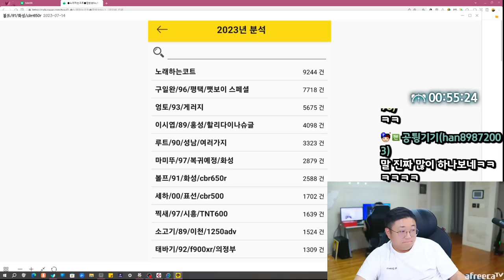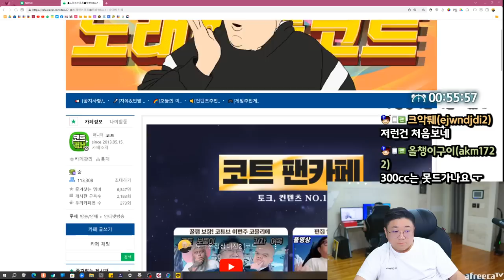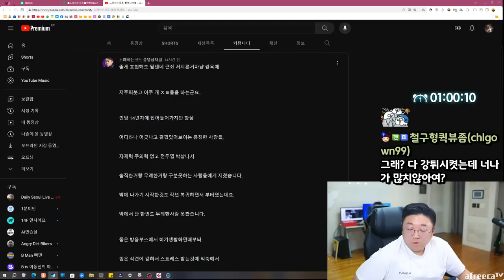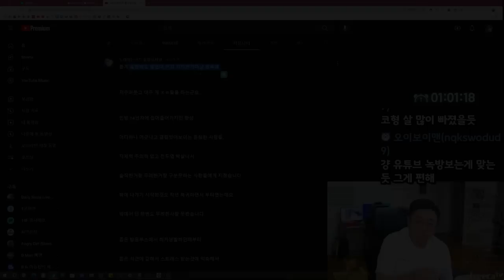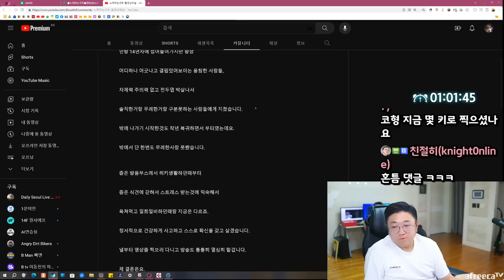도찐개찐 (23.07.14-2)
[음원출처]